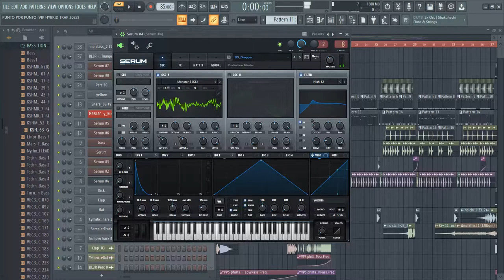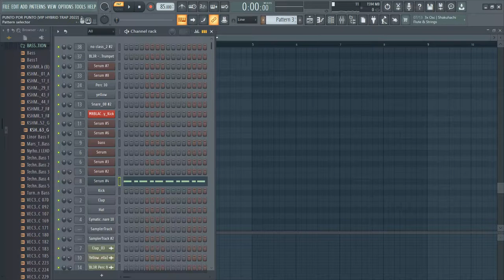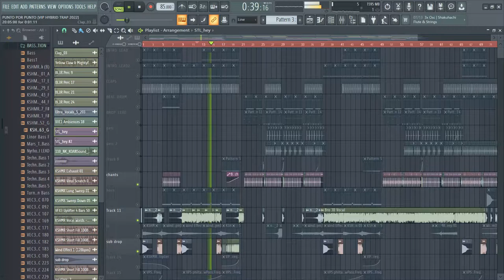BRO. JOHNDOE ft. DJMARSCUPID - PUNTO POR PUNTO [VIP HYBRID TRAP 2022]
@Doctrinal Talakayan
@Bro. John Doe Alabado
punto por punto
Fr. Darwin Gitgano

ColorBlobs - @paulofalcao
Youlean Peak Shapes - Youlean
Polar - K+OBV10U3_NINJA

basshouse
bigroom
bounce
twerk
trap
house
tribal
vip
bootleg
disco dance
disco songs
top disco songs
disco songs
best disco songs
disco dance songs
disco greatest hits
disco hits 70s 80s 90s
eurodisco, disco megamix
80s disco megamix hits
greatest disco ever
dance songs ever
Oldies Disco Medley
disco dance nonstop
70s hits
80s hits
90s hits
golden oldies disco dance
best of 80s
best of 90s
дискотека 80-х ретро фм дорожное радио авторадио хиты 90-х 80-90
супер
дискотека
fancy
coco jambo
коко джамбо
classic disco
best disco music
 disco megamix
disco hits all time
Eurodisco 80`s Golden Hits
Eurodisco 80`s
Euro Disco 80`s
Eurodisco
Euro Disco
Modern Talking
cha-cha
new chacha and disco remix
new disco remix
new wave 2021
new wave disco remix
best igat igat nonstop 2021
retro disco remix
flashback nonstop
labyog nonstop
chacha playlit
birahi cha cha nonstop
80's chacha
90's chacha
bisaya disco 2021
trending disco
djs disco 2021
viral disco
iloilo mix club
pinoy budots
dj jonel sagayno nonstop bombtek remix
dj Rowel remix
rueda remix
bomb remix
tekno remix
hard tek remix
tiktok viral
tiktok nonstop
Nonstop disco remix
Nonstop disco remix 2021
Nonstop disco medley
best of disco pinoy cha cha 2021
disco cha cha remix nonstop 2021
chacha nonstop remix
chacha medley
cha-cha mix collections
waray waray chacha
disco dance 90s
disco dance 80s
disco dance hits mix
best disco hits
disco dance songs
disco music
disco songs
80s disco legend
90s disco legend
dance hits 80s 90s
super disco hits
disco best songs
best disco songs
nonstop disco hits
dance music 80's 90's
nonstop disco songs
malupit na chacha 2021
golden disco greatest hits 80s
golden disco greatest hits 90s
party music
nonstop disco remix
livestream background music
dance fitness music
techno budots
opm tekno remix
bombtek remix
tiktok dance remix
chacha remix
techno battlemix
80s,90s & 20s nonstop remix
dj remix collections
workout dance remix
zumba dance